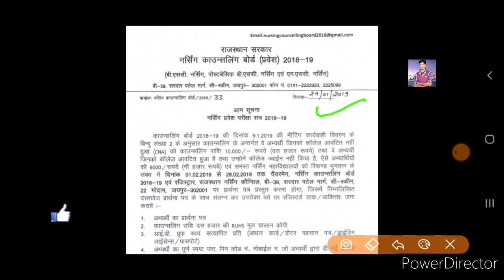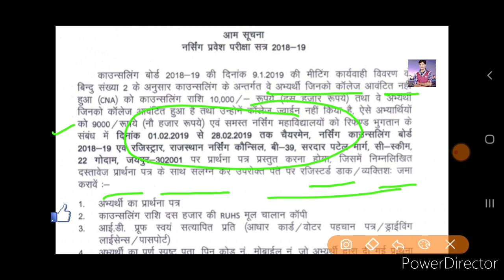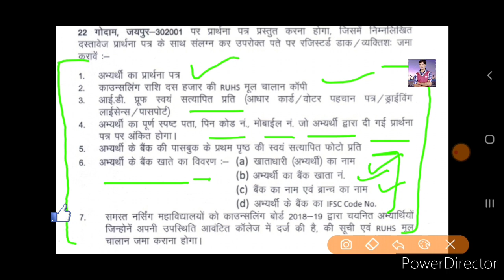स्पीड पोस्ट कैसे करें indianpost speed post kaise kare स्पीड पोस्ट कैसे Indian post ruhs speed post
speed post kaise kare स्पीड पोस्ट कैसे करें Indian post ruhs speed post
दोस्तों यह वीडियो स्पीड पोस्ट के बारे में  हैतो मैं है तो मैं  आपसे निवेदन करूंगा कि आप इस वीडियो को अपने सभी ग्रुप में  शेयर करें ताकि सभी को स्पीड पोस्ट कैसे करें यह पता चले और अपने चैनल का वॉच टाइम भी बढ़े
पेटीएम नंबर से लॉगिन करें और तुरंत केस पाए

Please share. thanks.

Scholarship and counselling fee refund process
Holi Special
नोटिफिकेशन फीस रिफंड 2019-20 जो RUHS में लगा रखा है👇👇👇👇

नोटिफिकेशन पीस रिफंड सेशन 2018-19 जो RUHS JAIPUR ने रिलीज किया था

50 ₹ 50₹ 50₹ 50₹50₹50₹

मुझे इंस्टाग्राम पर फॉलो कर सकते हो लिंक नीचे दी गई है
I'm on Instagram as @mukesh_yadav_ruhs_jaipur. Install the app to follow my photos and videos.

Indian post
ruhs speed post
speed post ruhs
fee refund
Nursing
Nursing fee
ruhs Nursing
Nursing speed post
daak
Indian daak
indian post office
post tickets
Nursing fee refund
msc Nursing fee
msc Nursing fee refund
sms Nursing
ruhs College
best Nursing
speed post
information
income
rajasthan patrikaruhs
neet
Allen
Allen kota
aiims Delhi
aiims Nursing
medical College
private Nursing
govt Nursing
ruhs